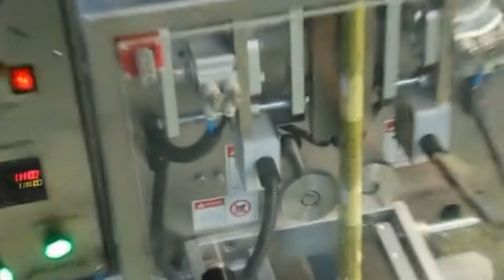powder packing machine small bags bagging equipment VFFS three sides sealing 三邊封粉劑包裝機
Model YX-240A powder packing machine small bags bagging equipment VFFS three sides sealing 三邊封粉劑包裝機 designed and manufactured by our engineer team in cosmetic&food&pharma making and packaging machinery is widely used in the daily chemical industry like powder packing equipments and such like.We as a famous manufacturer moreover can design and produce the packaging machine according to the special requirements from customers.
This machine is suitable for food, chemical, pharmaceutical and other industries fine powder packaging materials, such as soy milk powder packaging.
Characteristic of vertical packing machine:
1. The bag can be sealed on three sides and four side.
2. The machine has automatic bag making, metering, filling, sealing, cutting, counting, printing batch number and other functions.
3. The use of computer-controlled stepper motor pull bags, regardless of fixed length bag or cursor tracking bag that is set to cut, no need to adjust the empty walk, step in place, saving time and film.
4.The machine performance is stable, accurate detection, increase the corresponding accessories to complete the date print, easy to tear and other function.
Technology parameter of powder packing machine vertical type bagging equipment:
Model YX-240A POWDER packing machine
Bag size Length:30-150mm Width::30-120mm
Bag type 3 or 4 side seal
Capacity 40-60bag/min
Filling range Adjustable
Power 380V/50Hz/1.4KW
Weight 250KG
Machine size(L*W*H) 640×940×1800mm
Main Features
a)Automatic Tea Bag Packing Machine can finish all the work automatically: bag making—measuring--material filling—sealing—counting--date code printing;
b)The computer controller has the advantages into setting the length of the bag, the out put alarm and the speed and quantity with buttons;
c)It can equip with date code printer for 1-3 lines according to customers' requirements.
d)Adopt particular hanging type filter, 3 sides sealing, direct hangs on the edge of the cup.
e)Better tea brewing taste and beautiful bag shape make it very popular at abroad market.
f)The material contact parts adopt bright 304 steel, suitable for food processing, safe and clean.
g)It adopts PID temperature controller, ensure the processing temperature is stable and seal is tight.
h)Imported components are chosen for the main parts to ensure the processing precision.
i)It chooses precision control system to adjust the machine movement, compact structure and human computer inter face design lead to convenient operation, easy adjustment and maintenance.
Our Factory since 1992 has been manufacturing the cosmetic&food making and packaging machinery.In these field we have the experience rich enough to solve the questions encountered by our customers from both home and abroad.For more information about various high quality machinery like Model YX-240A powder packing machine small bags bagging equipment VFFS three sides sealing 三邊封粉劑包裝機,please email via or browse our